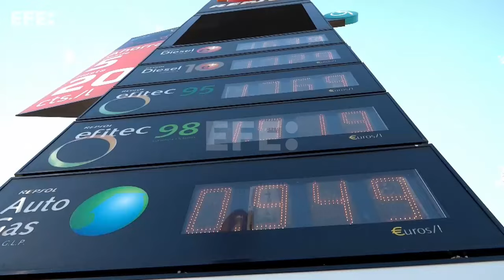El INE confirma que el PIB creció un 2,5 por ciento en 2023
Madrid, 26 mar (EFE).- El Instituto Nacional de Estadística (INE) ha confirmado este martes que la economía española creció el 2,5 % en 2023, después de que el avance del PIB aumentara dos décimas en el cuarto trimestre, hasta el 0,6 %.
Edición y locución José Antonio Gallego.